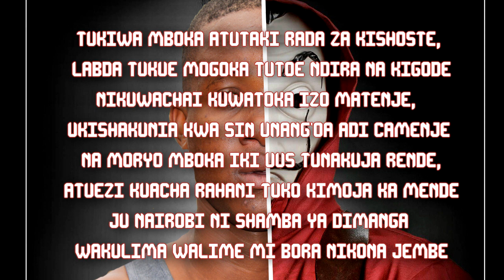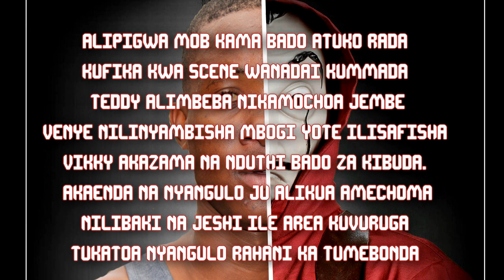KUWACHAI BY TRIGGER FINGER (LYRICAL VIDEO).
Kuwachai is a ghetto slam which means stealing.
This somg is written and perfomed by trigger finger.